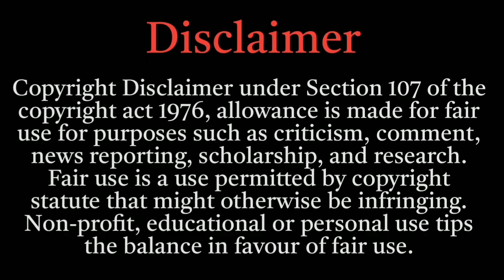ভগবানকে ডাকার সময় চোখ থেকে জল বের হলে এটি কিসের সংকেত। Shri Krishna lessons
ভগবানকে ডাকার সময় চোখ দিয়ে জল কেন বের হয়, ভগবানের দেওয়া একটি বিশেষ সংকেত, কৃষ্ণের দেওয়া একটি বিশেষ সংকেত, ভগবানের সামনে কাঁদলে কি হয়, কেন প্রার্থনার সময় চোখ দিয়ে জল বের হয়, প্রার্থনায় চোখ দিয়ে জল বের হওয়া কিসের সংকেত, কৃষ্ণের বাণী, how to pray, tears while praying to Krishna, Krishna Lessons, sign for good times
Srimad Bhagavad Gita lesson, Krishna Lessons, Advices of Krishna, peaceful lessons of Krishna

Shri Krishna lessons
Bhagavad Gita lessons
Gita lessons
Motivational speech
Motivational video
Motivation
শ্রীকৃষ্ণ বানী
শ্রীমদ্ভগবত গীতা পাঠ
গীতার মূল সার
শ্রীকৃষ্ণ বানী কৃষ্ণ কথা
মোটিভেশনাল ভিডিও